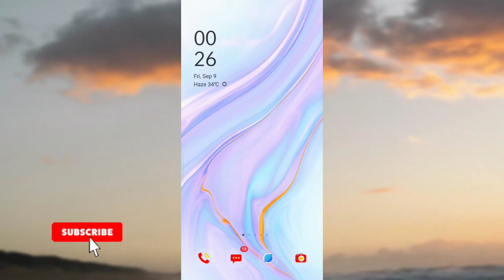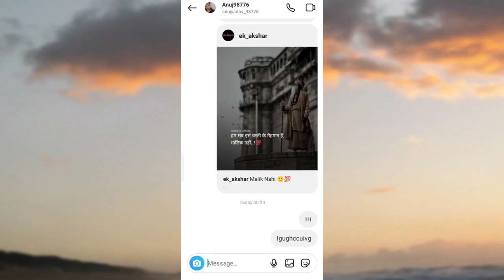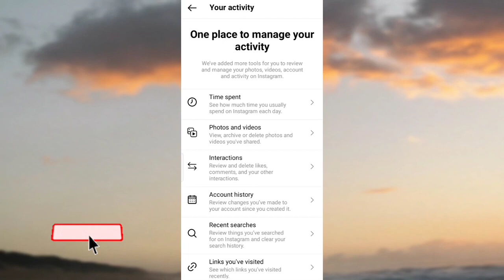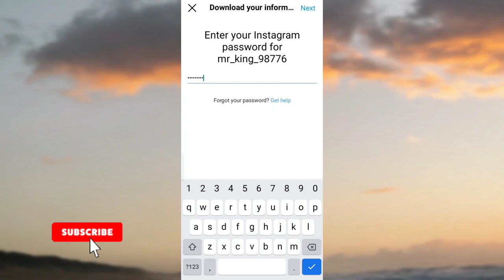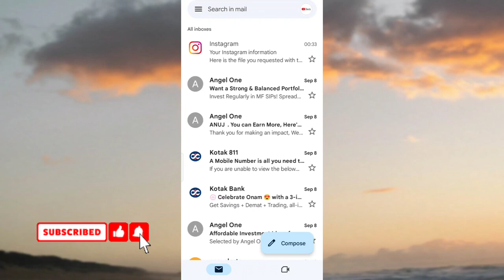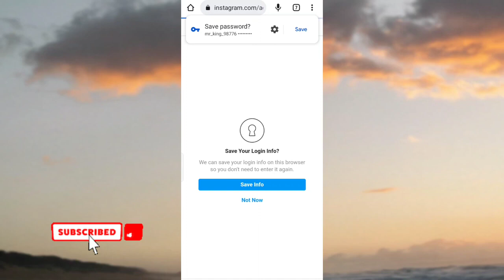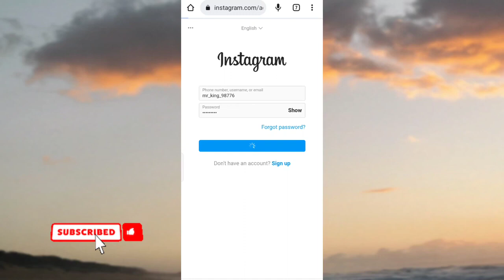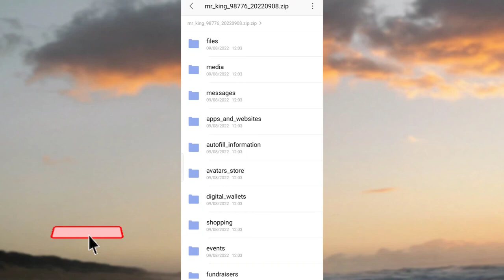How to recover deleted Chats on Instagram | Recover instagram deleted chats (100% WORKING)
hello dosto Iss video me maine btaya hain ki ap instagram ki delete hui chats messages ko kaise recover kare or kaise instagram deleted chats recover kar sakte hain

how to recover instagram deleted chat  instagram chat backup instagram message recovery

instagram chat delete message backup
instagram chat delete backup
how to backup instagram chat photos
instagram ke delete message kaise nikale
nsta delete chat recovery
delete chat recovery
instagram ki delete chatting kaise nikale
how to recover insta deleted messages
insta deleted messages
recover insta deleted messages
recover Insta chat
Instagram ke deleted messages restore kaise kare
deleted messages restore kaise kare
deleted messages restore
how to recover deleted instagram chats
how to recover deleted instagram chats on android
how to recover deleted instagram chats 2024
how to recover deleted instagram chats on iphone
how to recover instagram deleted chats photos
how to find deleted instagram chats
how to recover instagram deleted chat without download data
how to recover instagram deleted chat new version
how to recover instagram deleted chat without email

By Anuj